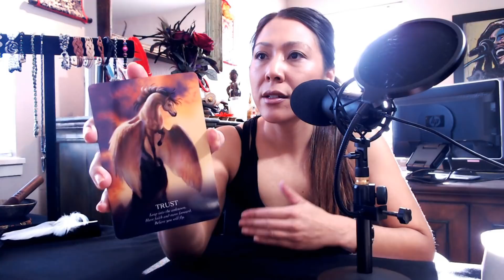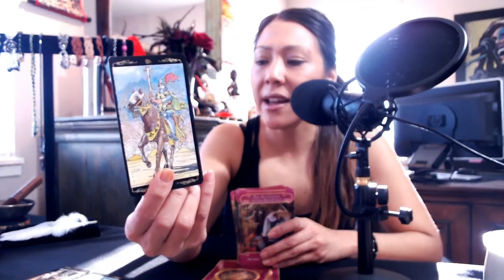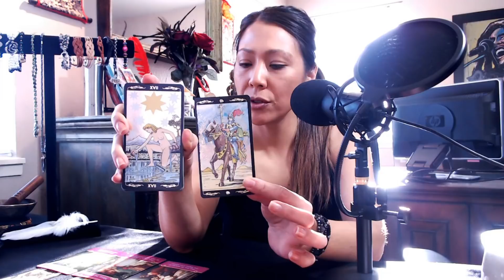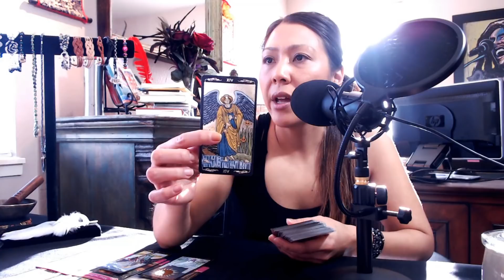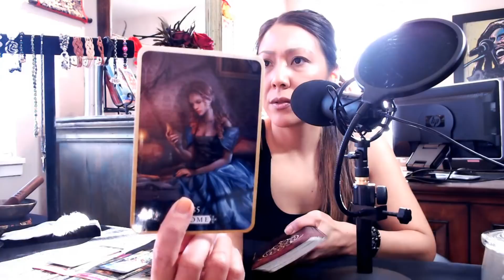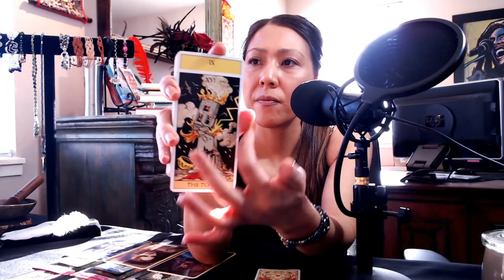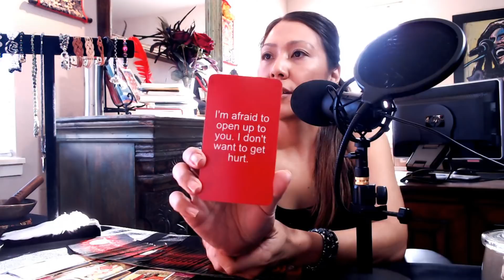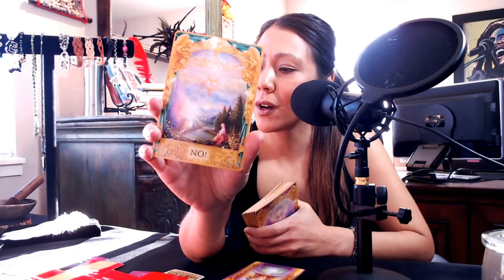🔥Twin Flames🔥DM to DF: Sad I self-sabotaged our connection. I'm healing & want to be with you.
Today DM is learning to trust in themselves and the connection with the DF. They are learning to take a leap of faith into the unknown and believe in the possibilities. A personal issue with themselves reaches a resolution. They want to come forward and offer you their love but know because of their co-dependency issues they must first work on themselves. They realize they have to heal themselves first (family issues, inner child, or just themselves) and know they must make an effort towards the connection to you. It's been such a long time, they have hidden fears about their addictions, attachments (sex, drugs, alcohol, security) they must break free from and know you are worth waiting for and right now they are learning to be patient, not wanting to come rushing in but heal before they do. Timing is important to this masculine. The challenge for this masculine is what is home to them? They are sad that they self-sabotaged the connection with you and will manifest a change to get out of the end of their feeling of remorse and selfishness to offer you something solid. They were afraid to open up to you because they did not want to get hurt, they know they were blocking the connection and want to be with you, they LOVE YOU. They realized how they treated you and for they they are sorry and just need some time and space to heal. Don't take this personally, and ask if you don't leave the connection. The angels guidance is asking you to remain positive, in the near future your DM will reach out and make the effort to make things right.